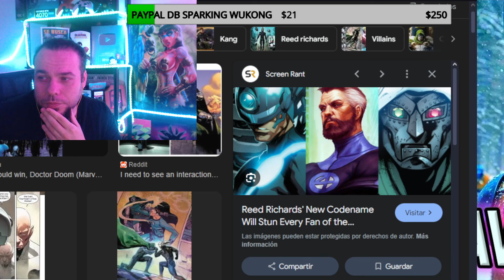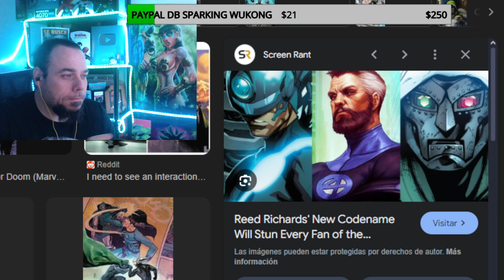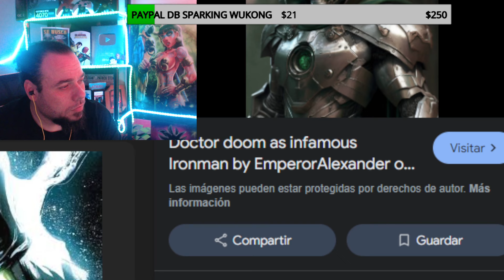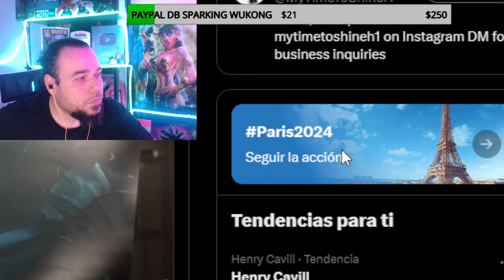AVENGERS DOOMSDAY REED RICHARDS THE MAKER VILLANO ALIADO DE DOCTOR DOOM CONTRA AVENGERS UNIVERSALES